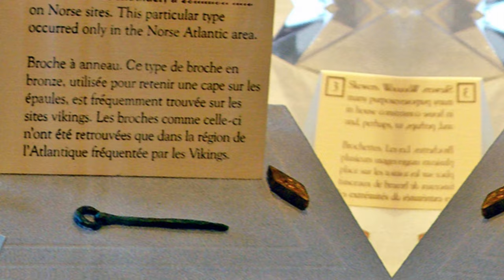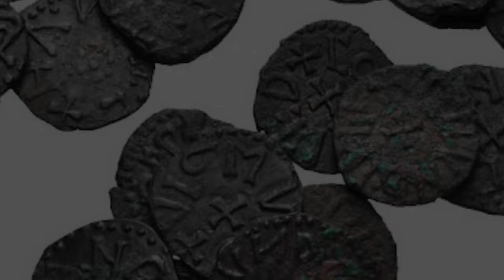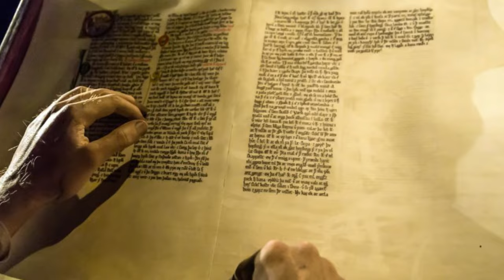First Fight: Vikings vs Native Americans Battles | History DOCUMENTARY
Viking Raiders vs. Native American Warriors : The First Fight

As swiftly as they arrived, the Vikings departed, leaving behind tales of mystery in the vast expanse of North America. The narratives spoke of uncharted lands and unfamiliar tribes, known only by the enigmatic name Skraelings. This intriguing chapter unfolded in the year 1,000 AD, a time when the Americas had been secluded from Eurasia for nearly 12,000 years. On each side of the great divide, civilizations thrived in isolation, completely unaware of each other's existence.

Inside the Viking clash with Native Americans around 1000 AD. Leif Erikson reaches North America, and the Vikings who follow his expedition soon encounter locals, whom they later call “Skraeling.” In the land they know as Vinland, these Scandinavians meet the ancestors of the Dorset or Beothuk people. We sift through some of the myths surrounding these stories, examine the ruins at L’Anse Aux Meadows, and present the newest research on this history.

Vikings in North America,Viking Exploration Saga, L'Anse Aux Meadows Archaeology, Goddard Penny Norse Coin, Viking Settlement Evidence, Norse Exploration in the Americas, Historical Mysteries Uncovered, North American Viking Clashes, Ancient Explorers in the New World, Viking Episodes, Viking Expeditions to Greenland, Vinland Sagas Interpretation, Little Ice Age Impact on Vikings, Viking Departure Theories, Norse Influence on Native Americans